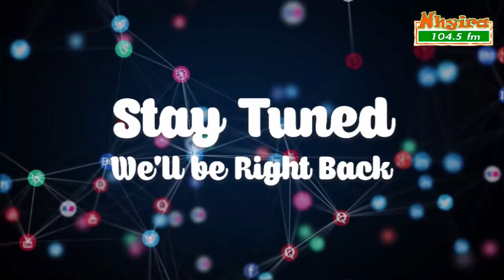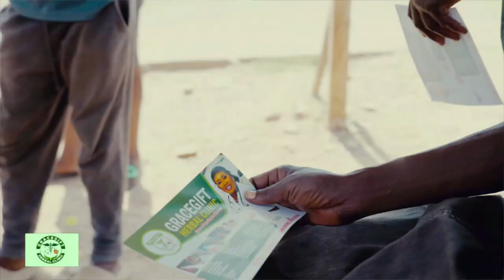Prophet accused of giving girlfriend abortion drug.